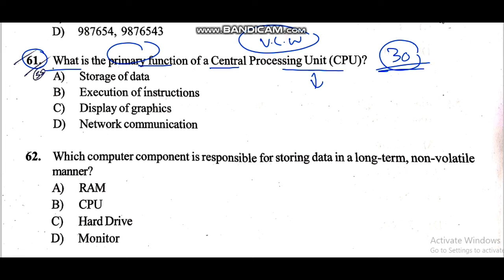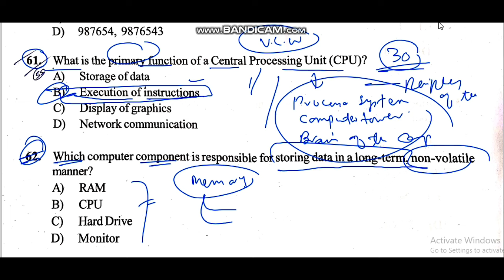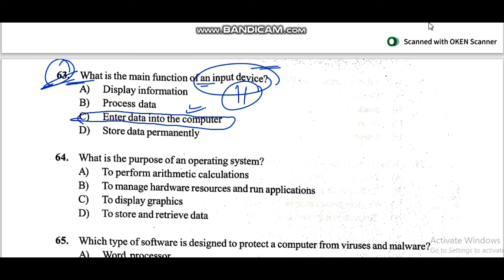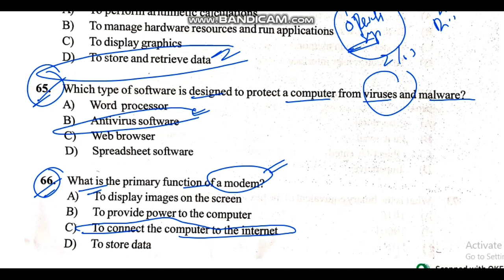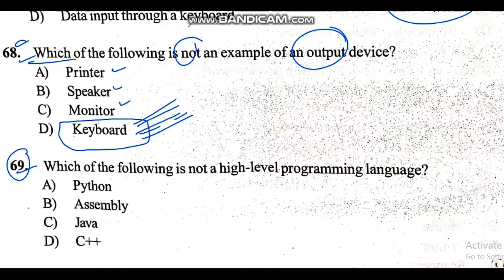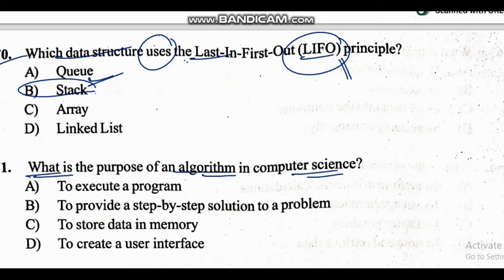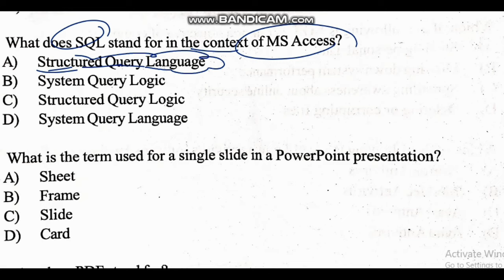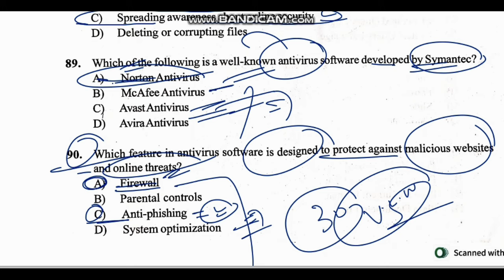Computer Questions asked In jkssb Exam 2023 | important for jkp constable jkssb 2024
Computer Questions asked In VLW Exam Jkssb 2023 | Panchayat Secretary